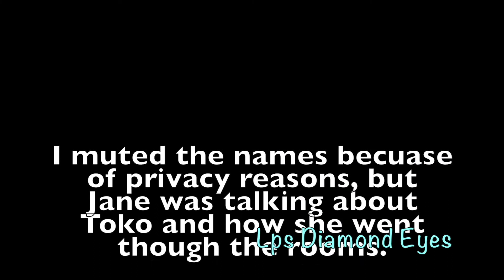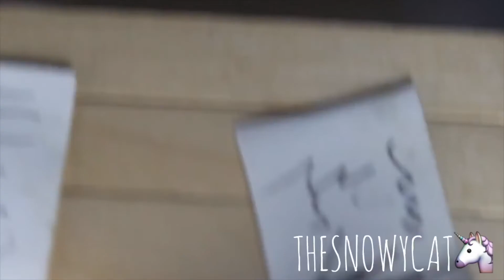Lps : I CUT SHOES?!?! (Story Time) + COLLAB WITH THE SNOWY CAT!